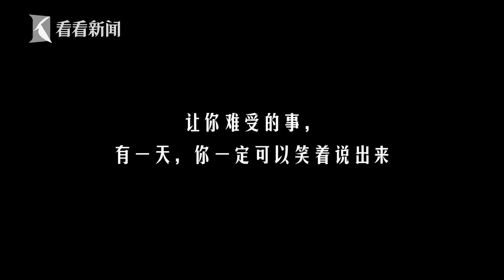【11分钟10秒】听见上海封控中的普通人